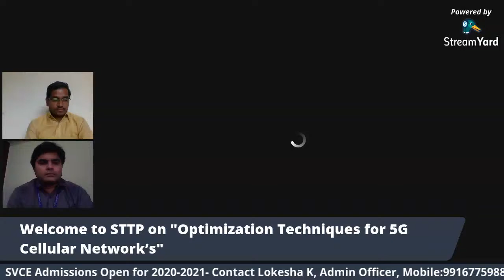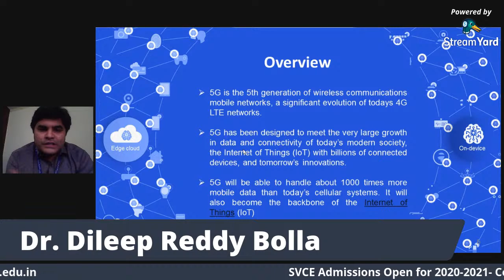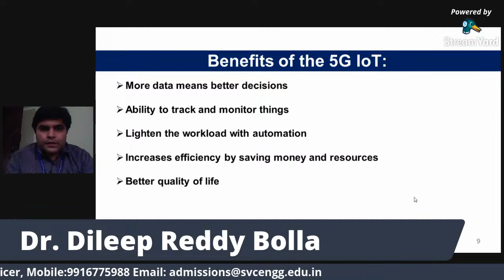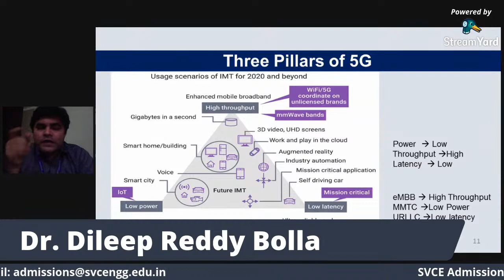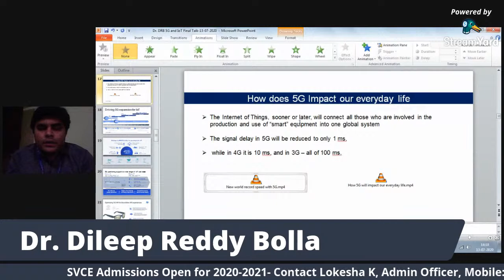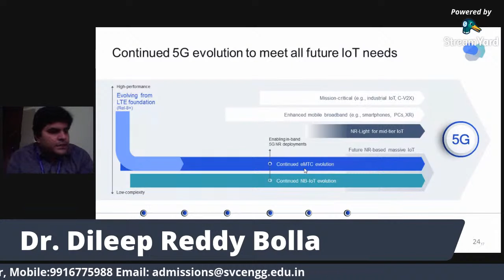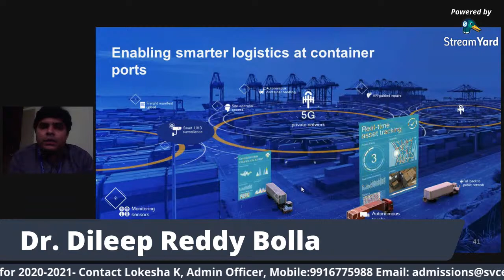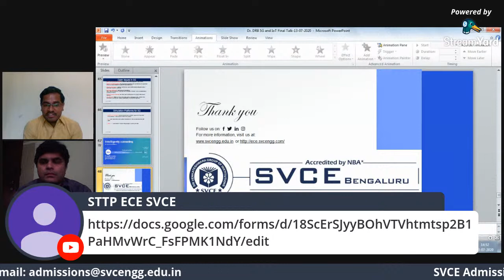D-1,S-2: AICTE Sponsored STTP under AQIS on “Optimization Techniques for 5G Cellular Network’ s ”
Keynote Session-2
Dr. Dileep Reddy Bolla,  Associate Professor, Dept. of E&CE, SVCE, Bengaluru
Topic: “5G and IoT : The Future of Mobile Communication”